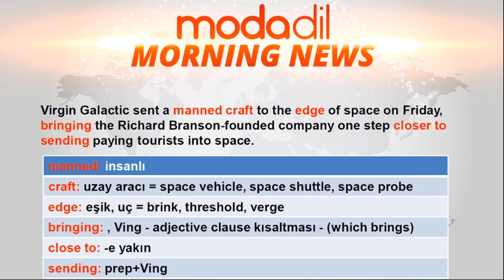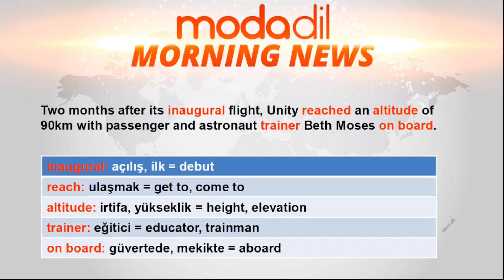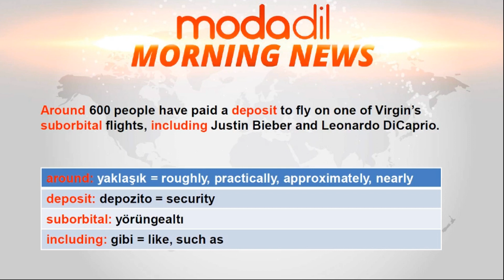MODADİL MORNING NEWS 21-VIRGIN GALACTIC